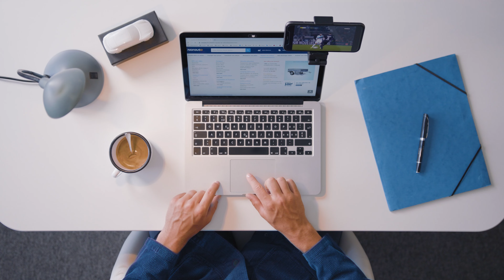Support pour smartphone de voyage Norauto